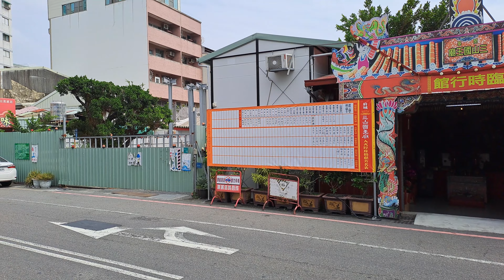【4K拍攝】台南-北區~【國定古蹟 府城 三山國王廟（潮汕會館）】-主祀【三山國王】-【寺廟巡禮~246】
原廟正在整修，現為臨時行館。
臺南三山國王廟位於臺南市北區，為國定古蹟。廟內主祀三山國王，左右殿分別奉祀天后聖母與韓文公。
三山國王廟又名潮汕會館，是提供粵省旅台同鄉休息的地方，為台灣唯一保存最完整潮州風格的廟宇，奉祀廣東省潮州府揭陽縣霖田都的三山(獨山、明山、巾山)之神。
【地址】台南市北區西門路三段100號